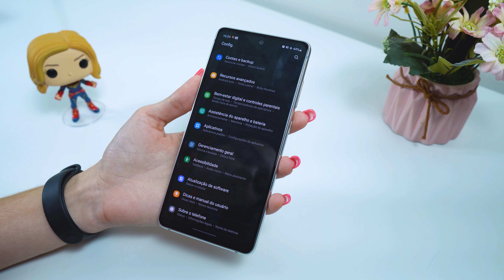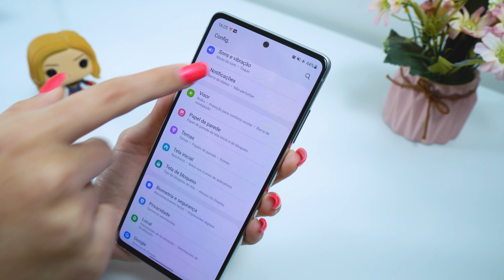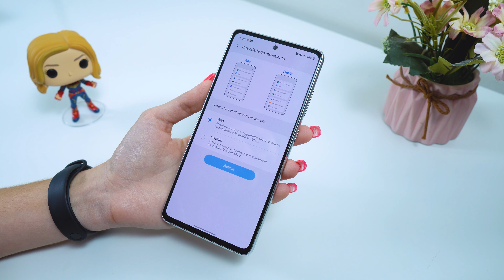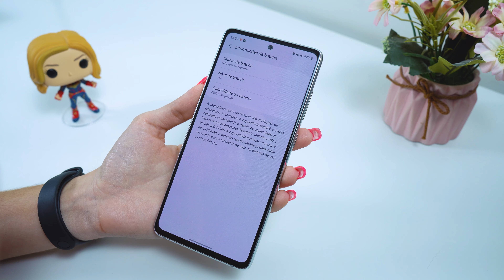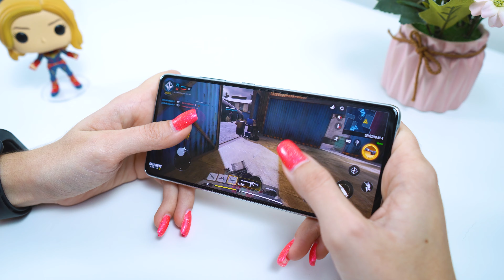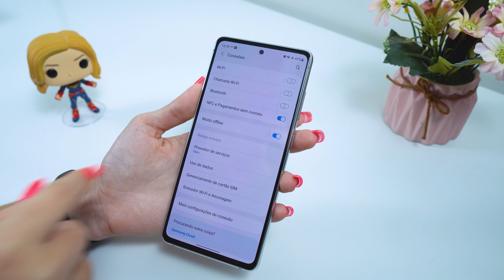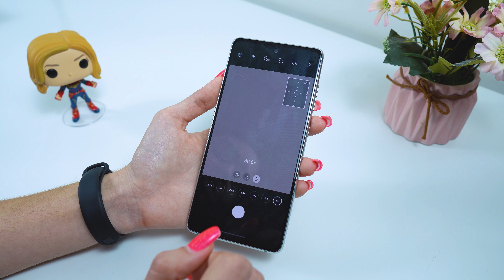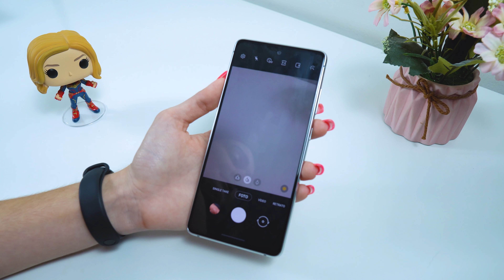GALAXY S20 FE - SUPER POTENTE com SNAPDRAGON 865! UNBOXING E PRIMEIRAS IMPRESSÕES!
Oi meus amores, nesse vídeo eu trago unboxing e primeiras impressões do Galaxy S20 FE com Snapdragon 865!

Redmi Note 10
Poco X3
Redmi Note 9

📱 SIGA-ME!